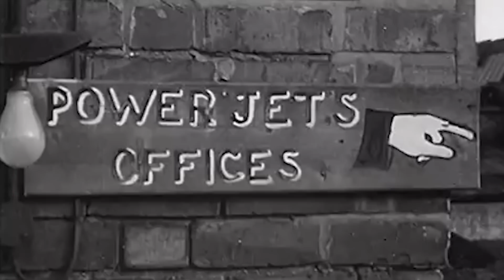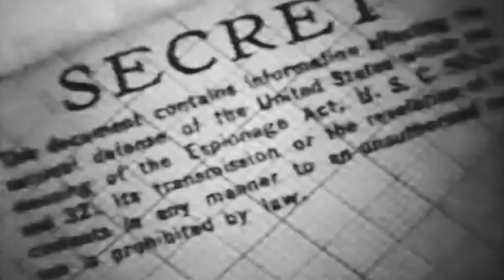Bell P-59 Airacomet - The American WW2 Fighter Jet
With World War 2 underway in 1939, the United States Army Air Corps began fielding reports from Germany and Britain about a major advancement in aviation technology. The German Heinkel He 178 and the British Gloster E.28/39 were demonstrating that QUOTE “aircraft flying without propellers” could be the future of air combat. In response, the United States launched its own top-secret fighter program hidden behind the development of the rear-propeller-driven Bell XP-52 and XP-59 prototypes. The resulting Bell-59 Airacomet would be the very first American fighter jet...